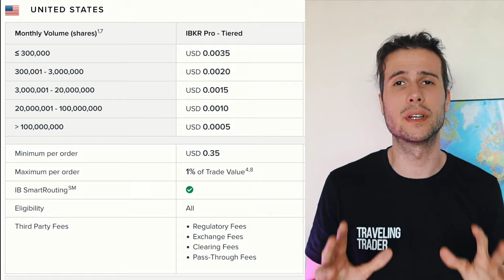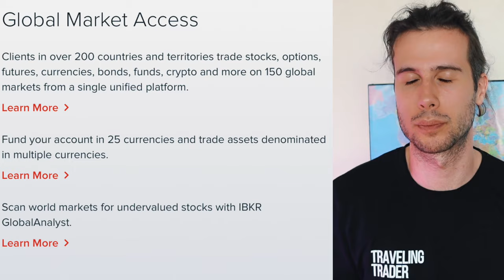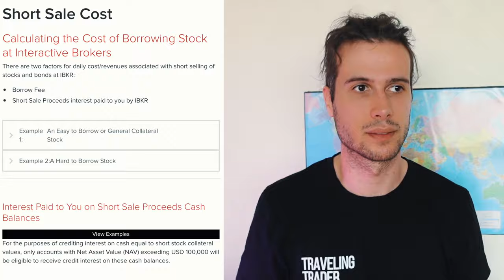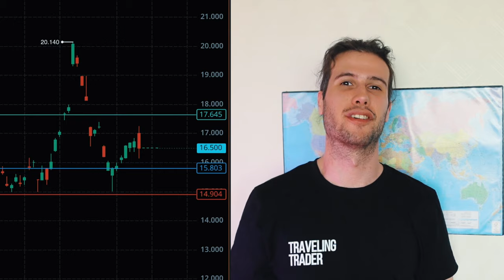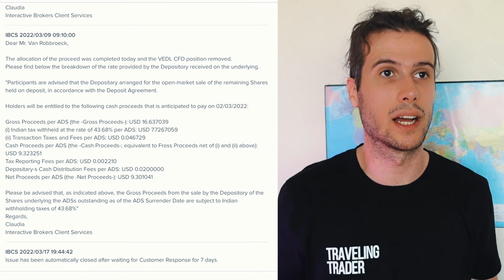Why I left Interactive Brokers?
EDIT:
My new broker (Alaric) provided me with a beautiful discount.
Using my code: JESSE or with the following link you get up to 35% of on your commissions.
(I do not even have that deal)

I have been trading for 2 years on Interactive Brokers and these are the reasons why I finally left the broker.